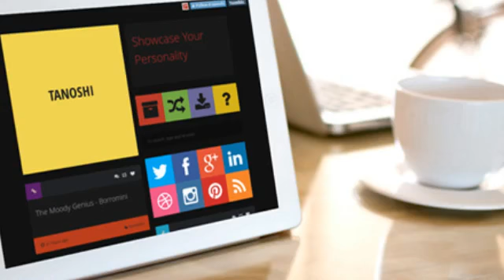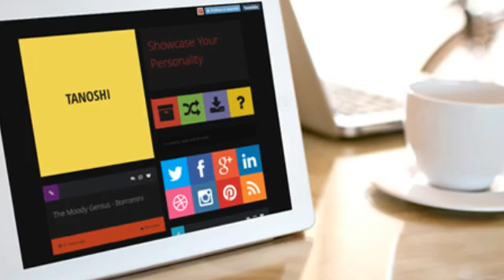Tanoshi - A Masonry Driven Tumblr Theme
Tanoshi is a Masonry driven responsive Tumblr theme. Its colorful palette boldly presents the distinguished personality of your blog to its intended audience. Adapting itself effortlessly across devices, the content can easily be presented irrespective of the context it is being served in.

The warmth of its rich color palette and the pinterest style layout together create a modern and sophiscated appearance that does not feel clinical. And what’s more each and every color in the theme can be easily customized from the Appearence tab in your Tumblr account. From the journal of a raconteur to the blog of a visual chronicler Tanoshi syncs with elan.
Features

Easy Installation and Customization
Responsive, Pinterest style and Retina Ready Design
Integrate Disqus commenting system in your blog with ease
Add links to your social profiles in Twitter, Facebook, Google Plus, LinkedIn, Dribbble, Instagram, and Pinterest
Optionally Show Search box and Post Tags.
Easy integration of Google Analytics
Support for all Tumblr post types and custom css

Support

Please consult the documentation included in the zip file you downloaded from Themeforest for help with installation and / or customization options. Double click to open the documentation in your browser and follow the step by step guide from How to Install the Theme to Customization and such advanced options as adding your own Custom CSS.